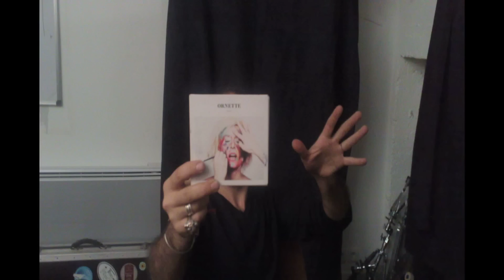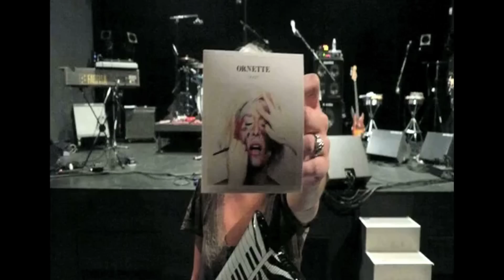Ornette - Crazy Friends EP - Cover Me Together -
rnette
Crazy Friends EP

sur Itunes
featuring Mike Ladd, Ours inclus Yes I Do & On'n'On de Justice

avec les photos de Chiara Collet, Manu Pagotto aka Manu Le Poulpe, Christina Tabbi, Cynthia Arra, Alissa Leroy, Jimmy Grémillon, Charlotte Lefoulon, Anna Bouroukhoff, Gilbert Roggi, Celine Fischetti, Manuel Perez, Diane Sorel, Emiliano Turi, Carlotta Turi, l'équipe d'accueil de Palaiseau, il comune di Firenze, Espace Paul B de Massy, Rock en Seine.
j'espère que je n'oublie personne, sinon manifestez-vous!
merci pour vos photos et la patience depuis.
xxx